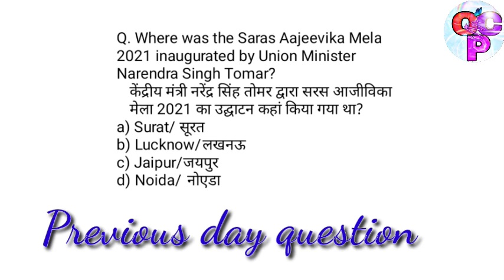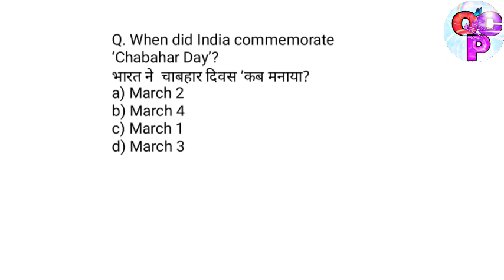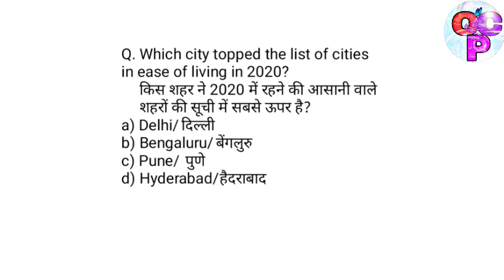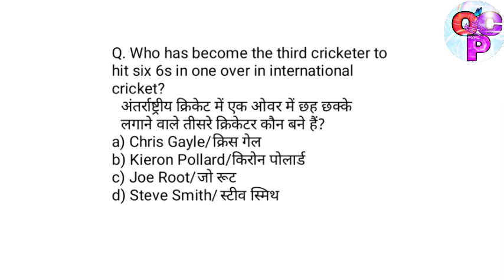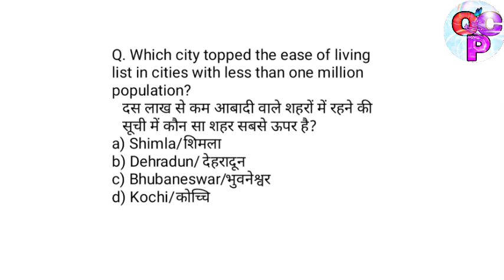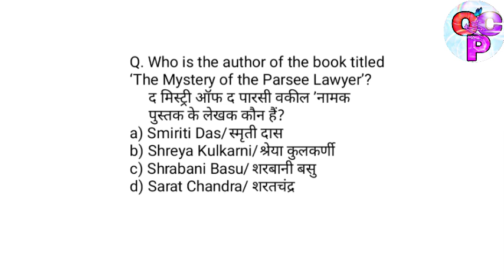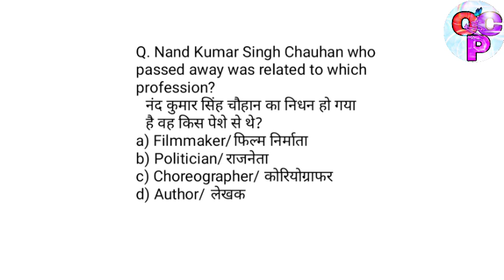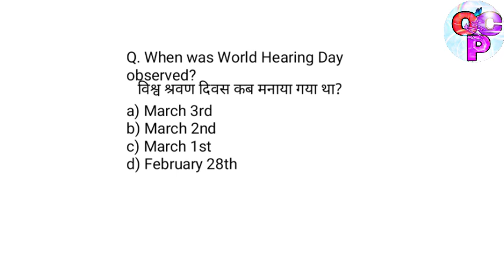Daily Current Affairs for competitive exams || 5&6 March 2021 || Onlineclassesbypriya